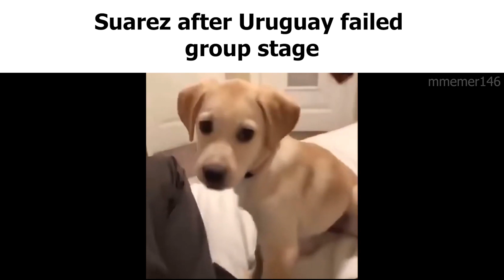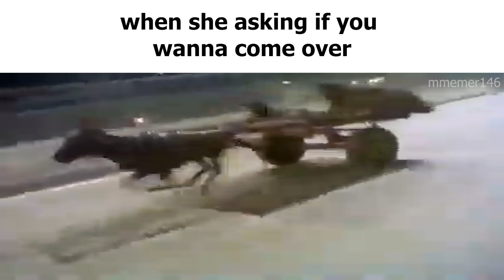Best Slander Memes Compilation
This video is createed for funny.
I don't offend anyone in this video.

00:00 - Mom slander
00:46 - Dad slander
01:36 - Random slander
02:25 - Ohio slander
03:12 - Ohio slander 2
04:06 - Ohio slander 3
05:12 - World Cup slander
06:09 - World Cup slander 2 (deleted)
07:10 - Country slander
07:58 - Language slander
08:50 - Friendzone slander

Music: Memnicus - Goofy Ahh Type Beat Part 2 (Bababooey Phonk)